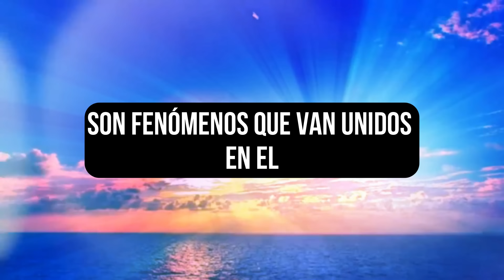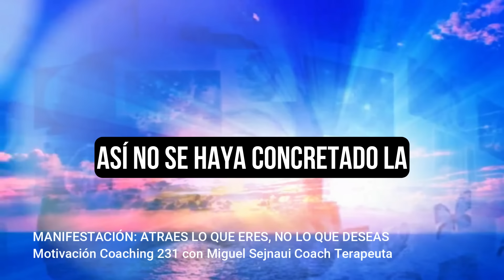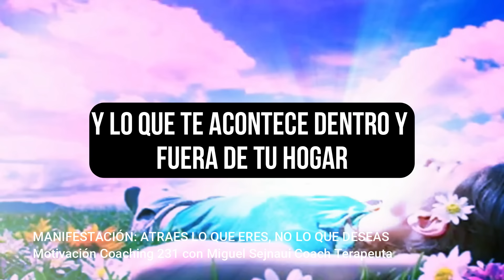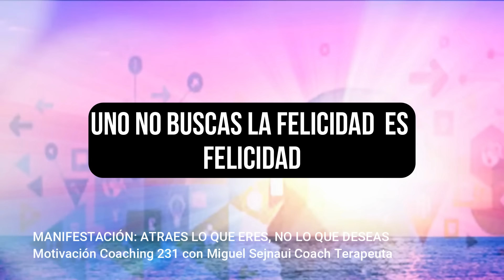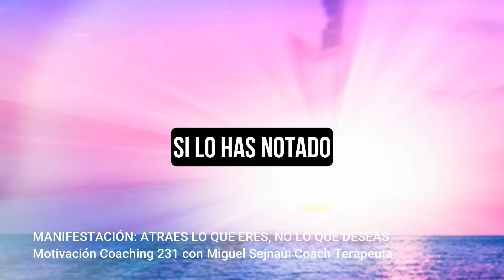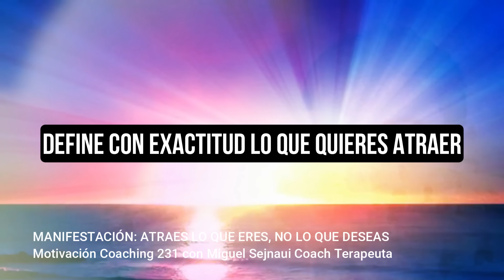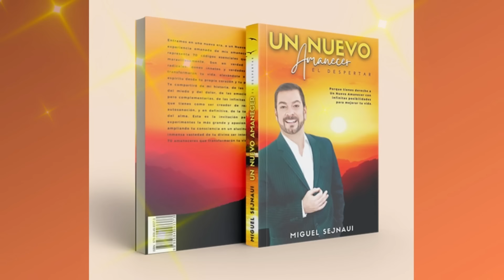MANIFESTACIÓN : ATRAES LO QUE ERES, NO LO QUE DESEAS Motivación Coaching Terapéutica 242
MANIFESTACIÓN : ATRAES LO QUE ERES, NO LO QUE DESEAS

En esta época de transformaciones, de cuarentenas y de un virus que nos cambio la vida escuche a alguien preguntarse después de una tremenda crisis de ansiedad: esa persona se preguntó : en qué me he convertido…en algún momento de nuestras vidas , muchos de nosotros nos haremos esa pregunta : en que nos hemos convertido… y de la respuesta que demos depende si seguimos adelante o tendremos que comenzar un nuevo proceso de trasformación.

MÚSICA  YOUTUBE MUSIC LIBRARY

FREE_COPYRIGHT_Inspiring_Music_Inspirational_Background_Music_No_Copyright
Puedes usar esta canción y monetizar el video.

Bendiciones multiplicadas.